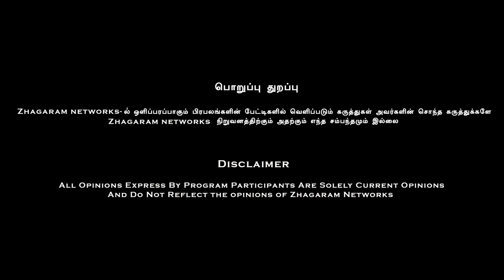நெல் ஜெயராமன் நினைவாக ,விதை நெல் முகூர்த்தம்,நெல் திருவிழா,Latest Video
Buy all traditional sweets & snacks like Tirunelvlei Halwa, Srivilliputhur Palkova, Sattur Sevu, Karaikudi Seepu Seedai, manapparai Murukku, karuppatti Mysorepak, Pure Honey and many more

Delivering All Over India and all other Countries.
Next day Delivery for Chennai & Bangalore
3-4 days Delivery for rest of India
5 days Delivery all over the world